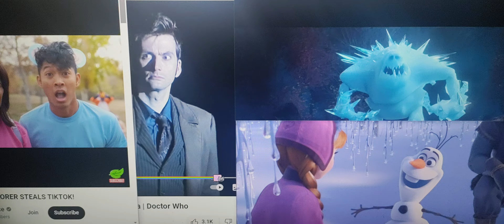doctor who frozen Olaf marshmallow swiper no swiping